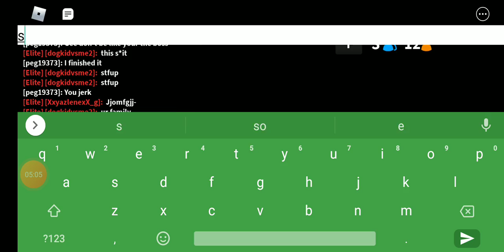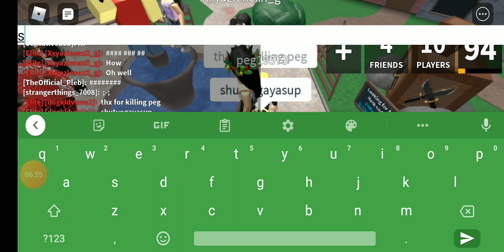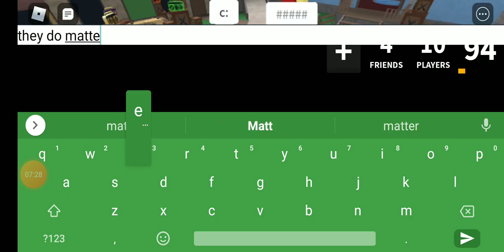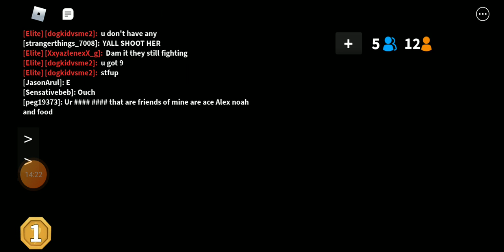😒😡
Sorry if language it's only about peg more like pug